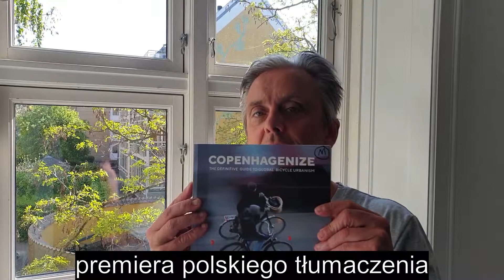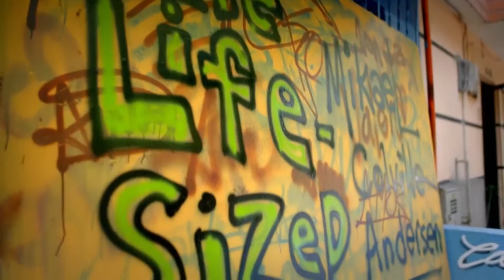Mikael Colville-Andersen zaprasza na Miejskie Dialogi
Miejskie Dialogi to konferencja o mieście.
Głównym gościem będzie Mikael Colville-Andersen, który przyjeżdża do Polski aby uczestniczyć w premierze swojej książki "Być jak Kopenhaga" (“Copenhagenize”)

Organizatorem wydarzenia jest Federacja Miejskie Dialogi, którą tworzą BZB Projekt Biuro Zarządzania w Budownictwie i Fundacja Fenomen Normalne Miasto.